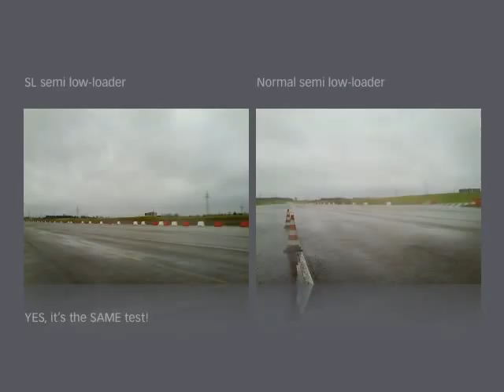Broshuis sl-trailers lane change test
Broshuis SL-trailer tested by Goodyear, it shows the difference in stability and handling of the new Broshuis generation of trailers.